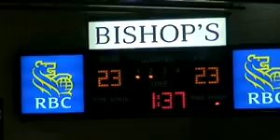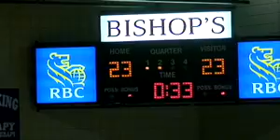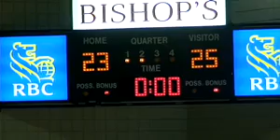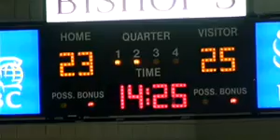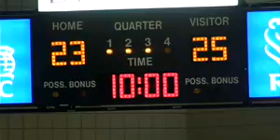Bishop's University Gaiters vs Universite Laval Rouge et Or - January 14th 2011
League: RSEQ Women's Basketball
Location: Mitchell Gym
Home Team: Bishop's University Gaiters
Visiting Team: Universite Laval Rouge et Or